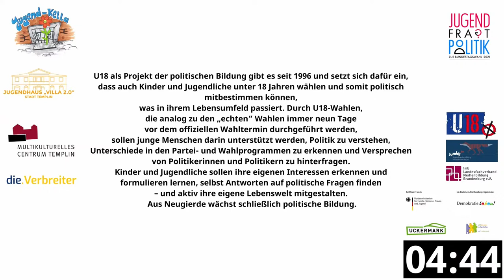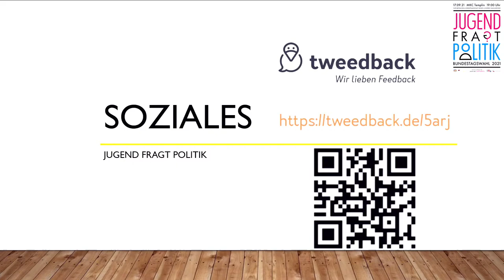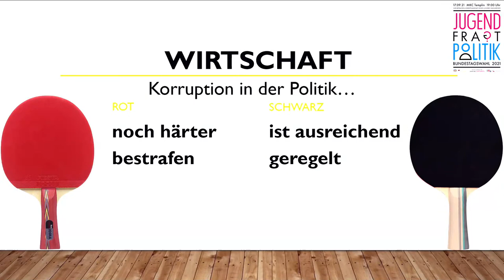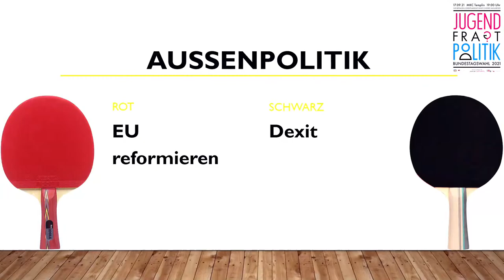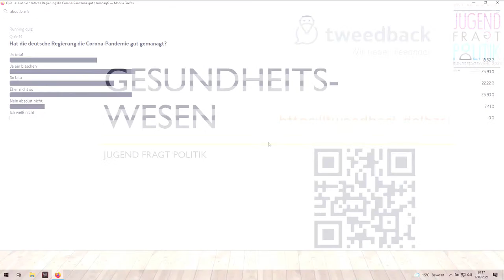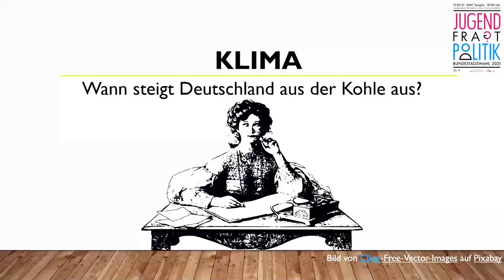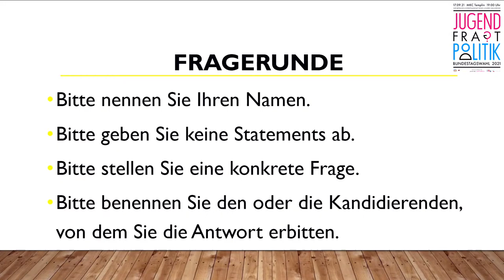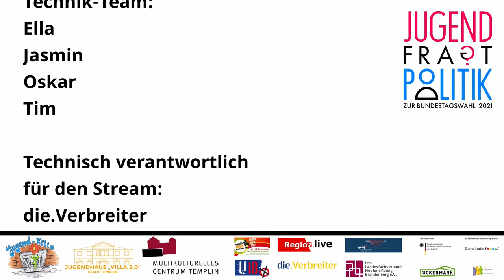Jugend fragt Politik BTW 2021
Die 6 Bundestagsdirektkandidat:innen der im Bundestag vertretenen Fraktionen stellen sich am 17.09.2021 den Fragen der Jugendlichen.
Das Podium findet statt, im Rahmen der U18-Wahl und der Demokratietour

Technisch verantwortlich für den Stream:
Video: die.Verbreiter

Eine Kooperation mit:
Regio1.live - Online Fernsehen Berlin/Brandenburg

Die Kandidat:Innen sind (für den Inhalt der folgenden Links sind die jeweiligen Kandidat:Innen und Parteien selbst verantwortlich):